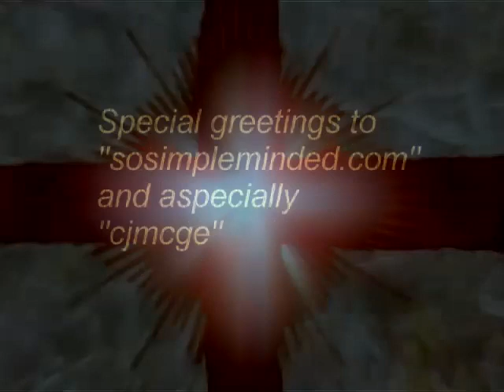Simple Minds Colours Fly and Catherine Wheel (Live 1982) ''Dexbam''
Footage taken from their Newcastle City Hall gig in 20th Nov 82. Audio taken from Manchester Gig, 28th Nov 1982